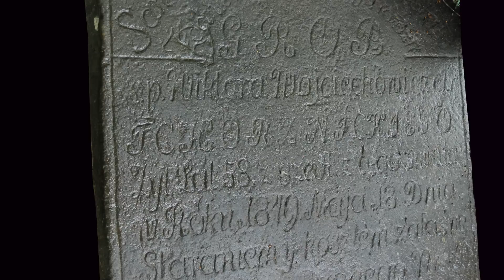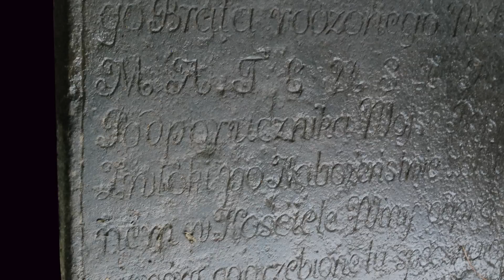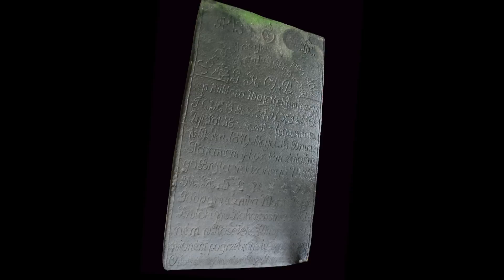Niewidzialny strażnik grobu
Pierwszy z cyklu filmów o tajemniczych miejscach na Podlasiu. Przedstawia
zagadkowy grób niedaleko Brańska. Trzy razy kradziono z niego kamienną płytę nagrobną i trzy razy złodzieje odwozili ją z powrotem. Podobno w domu złodzieja zaczynały straszyć duchy.